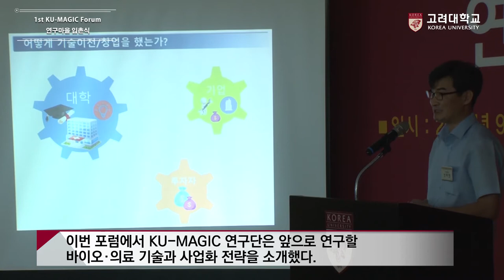[고려대학교 Korea University] KU MAGIC Forum 및 연구마을 입촌식 Video Clip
[고려대학교 Korea Universtiy] KU MAGIC Forum 및 연구마을 입촌식 Video Clip

KU MAGIC Forum 및 연구마을 입촌식

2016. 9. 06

KU_MAGIC연구원 정보관 2층